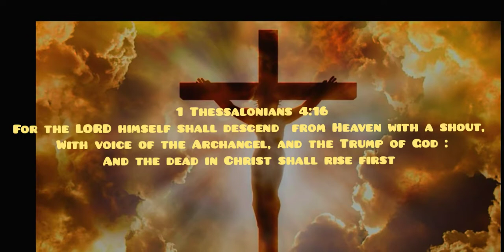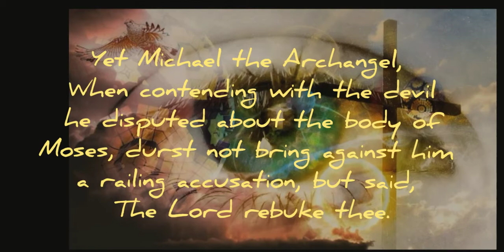Archangel Bible Facts